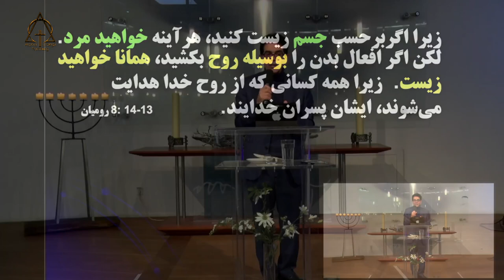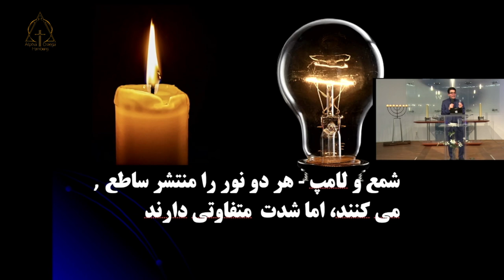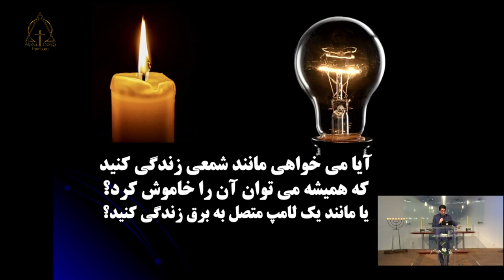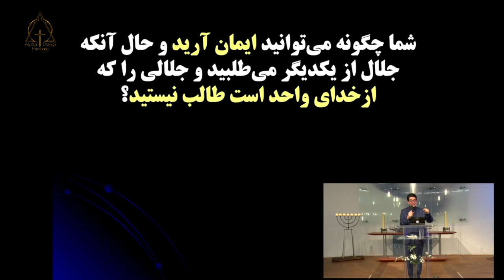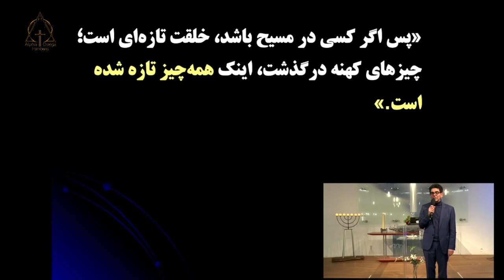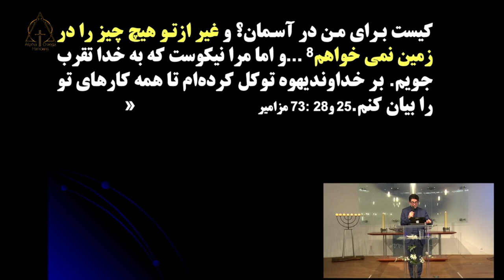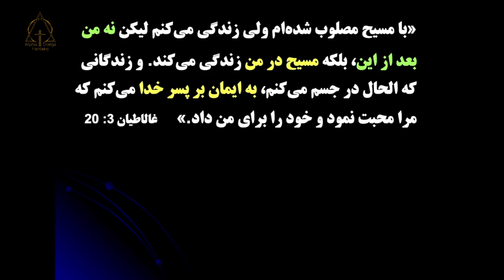کشیش آلبرت بابایان آیا تمامی خزاین مسیح را می شناسی؟ ۲۰۲۴-۰۴-۲۱